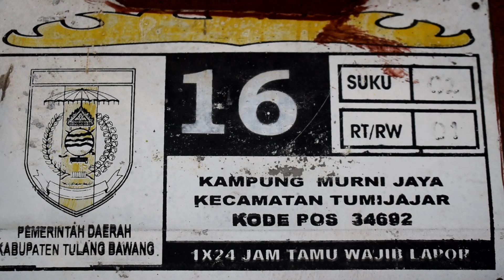HOMILI USKUP DALAM PEMBERKATAN BIARA SUSTER CB MURNIJAYA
Uskup Keuskupan Tanjungkarang, Mgr. Yohanes Harun Yuwono memberikan homili dalam ekaristi pemberkatan biara suster CB di paroki St Yohanes Paulus, Murnijaya, Tulang Bawang Barat, Sabtu 5 Januari 2019